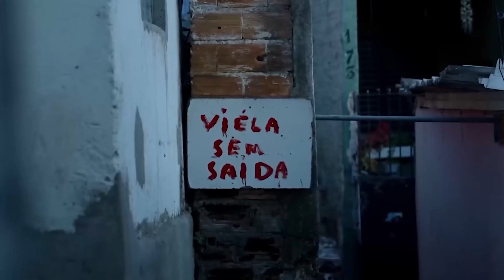MC KADU, MC JEAN, MC MENOR R7 - TO FIRMÃO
Artista(s):
Produtor:
Quem somos: VISÃO DE MALANDRO®